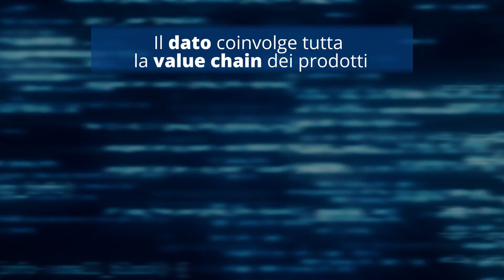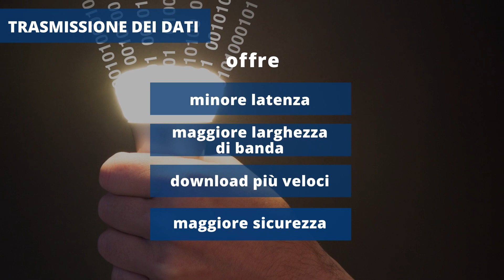Data Driven Industries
Industry Trends Report – Industrial & Mechanics

I dati sono il nuovo oro nero, e l'industria manifatturiera ne è ricchissima. Proprio come la materia prima energetica, anche il dato deve essere estratto, raccolto, trasmesso ed infine elaborato per ricavarne il massimo valore. Quantum computing e circuiti elettronici flessibili completano questa panoramica sulle innovazioni nell’Industrial Data Processing.